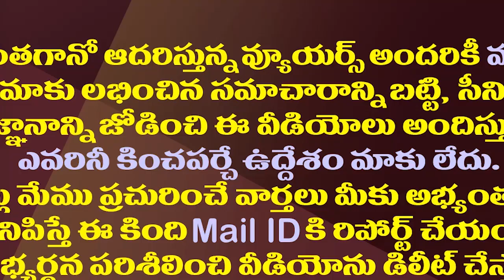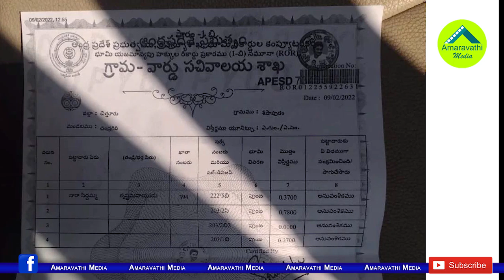చంద్రబాబుకు బిగ్ షాక్..నారావారిపల్లిలో భూమి కబ్జా| Chandrababu Family Land Occupied In Naravaripalli